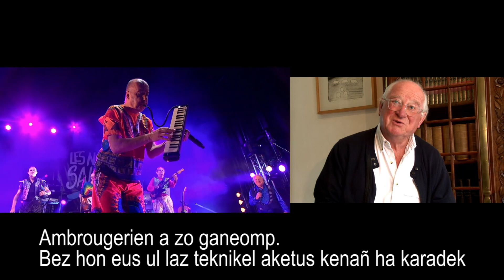Hermines 2020. Tri Yann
Les Colliers de l'Hermine sont remis tous les ans par l'Institut Culturel de Bretagne à quatre personnalités qui ont œuvré pour le rayonnement de la Bretagne, de sa culture, de ses langues, de son économie... A l'occasion de la Cérémonie des Hermines qui a lieu tous les ans à l'automne, des portraits des herminés sont tournés.

Fin des années 60 : Jean Chocun et Jean-Paul Corbineau grattent sur leur guitare Hugues Aufray, les Beattles… Quand Jean-Louis Jossic, danseur au cercle celtique Jacques Cassard, les rencontre dans une de leurs soirées, il leur glisse à l’oreille l’idée de créer un répertoire personnel à base de traditionnels celtiques, bretons en particulier. Les trois copains sont à Plouharnel le 27 décembre 1970 avec quelques amis et jouent, avec guitares et flûte irlandaise, une gavotte des montagnes et la pastourelle de Saint-Julien. Quelques semaines après, un de leurs fans les surnomme TRI YANN AN NAONED. Le groupe était né.
Ils priorisent le concert au bal breton, multiplient les apparitions dans les maisons de jeunes et centres socio-culturels. Leur démarche rejoint celle d’An Namnediz quelques années plus tôt : rassembler deux jeunesses, celle qui écoute Bob Dylan et les Rolling Stones, de celle qui danse au son de la voix des Chantous de Guéméné.

Début 1972, Gilles Servat assiste à leur concert, et leur propose après d’enregistrer chez Kelenn un premier album. Ils passent professionnels en 1973. Leur public s’élargit mais, les TRI YANN ne font pas alors l’unanimité au sein de l’Emsav. Ce scepticisme s’efface à la sortie en 1976 de l’album « La Découverte ou l’Ignorance », salué par la presse unanime, clos par un texte de Morvan Lebesque en guise de manifeste : « Est Breton qui choisit de l’être ». Les albums qui suivront seront tous « à thème », faisant une large place à la création et à ce qu’ils ont à cœur de défendre comme Bretons …

Passant du folk au rock, mâtiné d’influences musicales contemporaines, c’est en scène qu’ils s’expriment.

Bilan d’un demi-siècle : 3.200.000 albums vendus, près de 1700 concerts en Bretagne, en France et au-delà, le record de longévité des groupes hexagonaux, grâce à une indéfectible amitié et à la complicité de toute leur équipe.